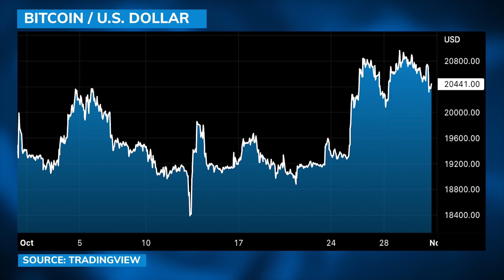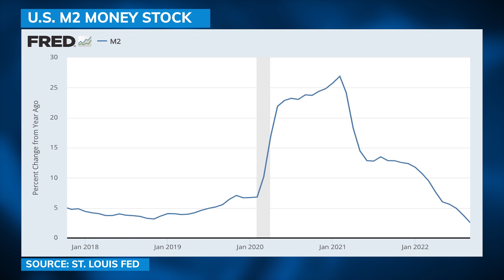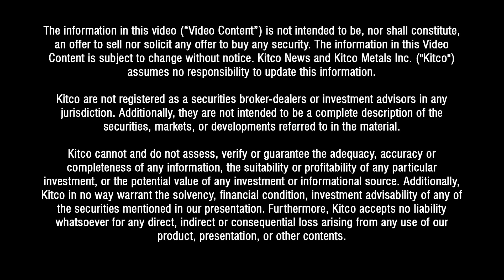Stocks will still 'collapse' 70%, don't let rally fool you - Todd Horwitz on Musk, Twitter, Midterms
Todd "Bubba" Horwitz, Chief Market Strategist of BubbaTrading.com, discusses his outlook on stocks, his Midterm election predictions, as well as the ramifications of Elon Musk's Twitter buyout with David Lin, Anchor for Kitco News.

0:00 - Market update
5:06 - Inflation expectations
10:03 - Great Reset
11:59 - Midterm elections
17:22 - Elon Musk and Twitter